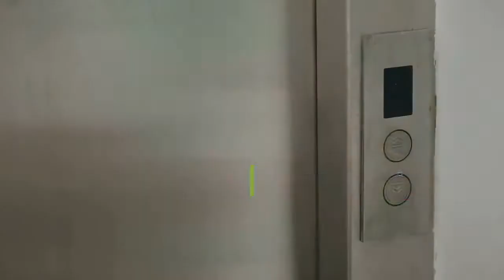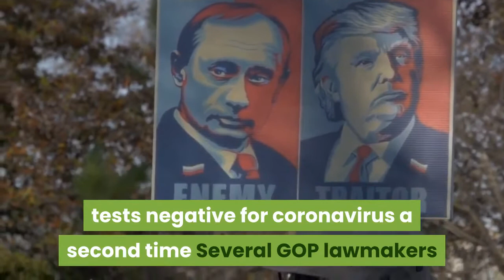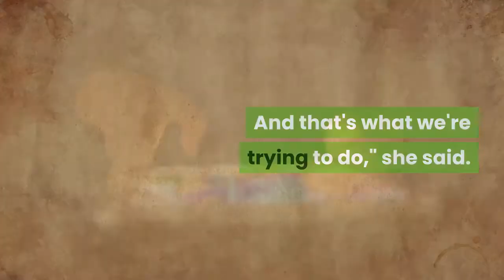Jill Biden says she plans to continue teaching if she becomes first lady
Jill Biden will continue teaching if her husband, former Vice President Joe BidenJoe BidenBiden says Trump executive order is 'a reckless war on Social Security' Trump got into testy exchange with top GOP donor Adelson: report Blumenthal calls for declassification of materials detailing Russian threat to US elections MORE, wins the presidency, she told CBS on Sunday.“If we get to the White House, I'm going to continue to teach,'' Biden said on “CBS Sunday Morning” in an interview with CBS' Rita Braver. ''I want people to value teachers and know their contributions and to lift up the profession.''Biden, during her eight years as second lady, continued to teach English at Northern Virginia Community College while also collaborating with then-First Lady Michelle ObamaMichelle LeVaughn Robinson ObamaDemocratic convention lineup to include Ocasio-Cortez, Clinton, Warren: reports Michelle Obama and Melinda Gates warn girls' education at risk due to pandemic Michelle Obama on depression: 'I'm doing just fine' MORE on initiatives aimed at military families. In the interview, she also discussed advising her husband as he searches for a running mate. Joe Biden has pledged to name a woman as his vice president.''We've talked about the different women candidates but it's got to be Joe's decision, who he feels most comfortable with, who shares his values and that's what he's always said that he and Barack had,'' she said. Jill Biden also discussed President TrumpDonald John TrumpDeWine tests negative for coronavirus a second time Several GOP lawmakers express concern over Trump executive orders Beirut aftermath poses test for US aid to frustrating ally MORE’s attacks on her son Hunter, calling them beyond the pale.''It's a total distraction. We knew this credo when we decided to run. But as I said to Joe, we have experienced the worst possible thing that could happen to us in life. We lost a child. Together, we can handle anything. And that's what we're trying to do,'' she said. ''I don't think he should be attacking my family, my family is not fair game. Joe is running against him. That's different, not my children.''Jill Biden took a leave of absence from teaching to hit the campaign trail with her husband earlier this year, saying in January ''He's always supported my career. And this is a critical time for me to support him because, you know, I want change. I want a new president.''